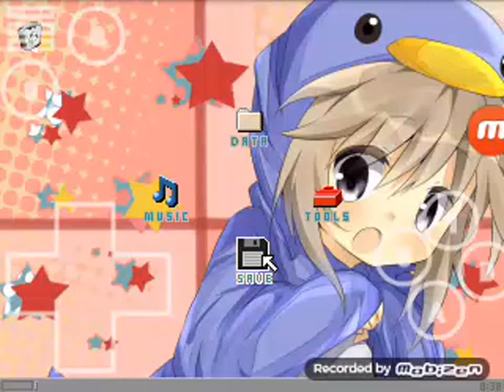Yume 2kki (Effects#3)